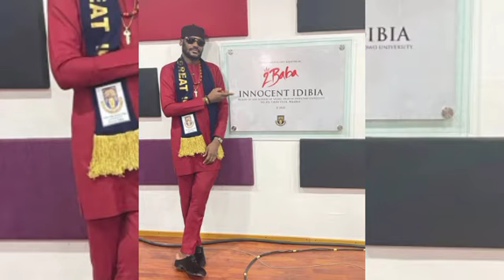Excitements as 2face builds Music Studio, Donates it to Obafemi Awolowo University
Nigerian music icon, Innocent Idibia popularly known as 2Face, has built a multimillion music studio for the Obafemi Awolowo University,